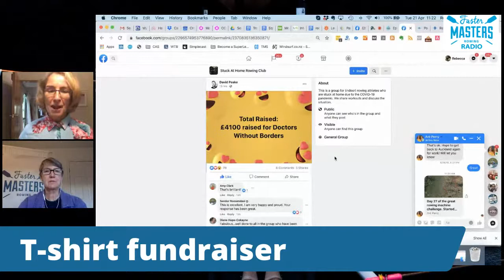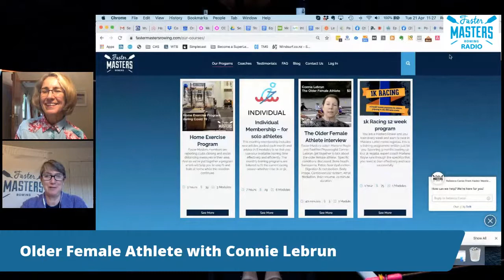Lockdown Training Week 5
Faster Masters Rowing podcast for surviving training during Lockdown.
Marlene Royle and Rebecca Caroe ask - is the end in sight?

Timestamps to the show
3:50 Is the end in sight?
8:00 Fall racing may happen.  World Rowing is running the European Championships.
12:30 Coaches take care of your personal life balance now.  Athletes are more demanding of your time and attention.
15:00 Fun Faster Masters Quiz Code 186343
18:30 Surprise bonus for April is interview with Dr Connie Lebrun
23:00 US Rowing webinars - register if you’re a member or get them a week later if you are not.  Jim Dietz, Steve Gladstone
25:00 Getting back on the water tips and listener comments